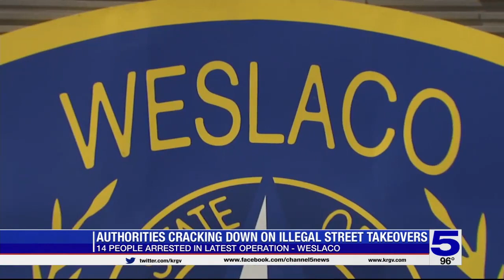13 adults, one minor, facing illegal racing charges in Weslaco